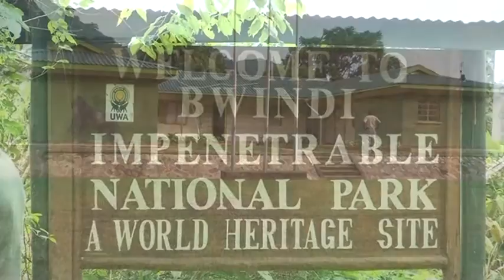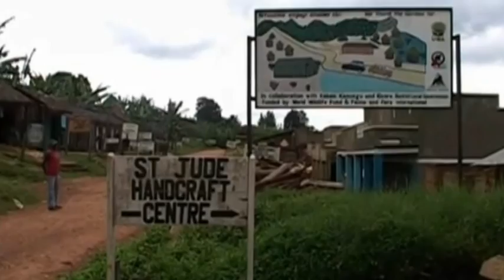Bwindi Gorilla National Park; Uganda Africa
AFRICAUG.COM presents BWINDI IMPENETRABLE NATIONAL PARK

Bwindi Impenetrable National Park lies in southwestern Uganda on the edge of the Rift Valley.

Its mist-covered hillsides are blanketed by one of Uganda's oldest and most biologically diverse rainforests, which dates back over 25,000 years and contains almost 400 species of plants.

More famously, this “impenetrable forest” also protects an estimated 320 mountain gorillas – roughly half of the world’s population, including several habituated groups, which can be tracked.